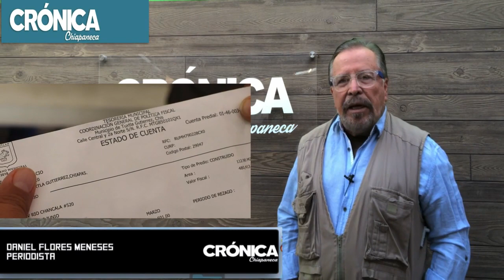AUMENTA RECAUDACION PREDIAL EN TUXTLA GTZ.